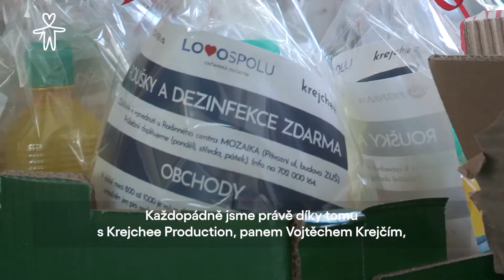LOVO Spolu | Spolu silnější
Víte o někom, koho bychom mohli podpořit, stejně jako jsme podpořili Rodinné centrum Mozaika? Dejte nám prosím vědět do komentářů!

Z vašich příspěvků byl zaplacen dvouměsíční nájem tohoto rodinného centra. Díky tomu může dále fungovat a poskytovat své služby pro občany v tíživé sociální situaci.